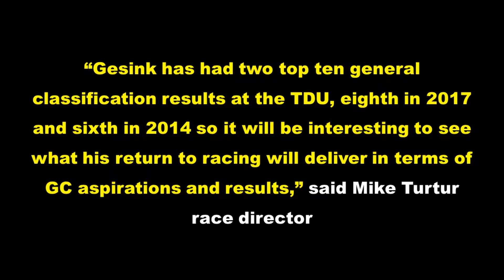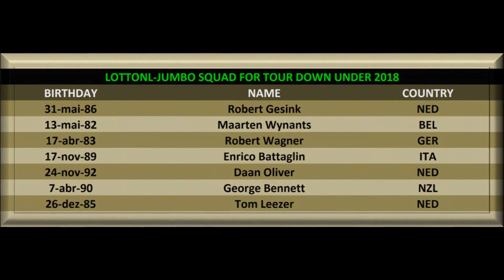LottoNL-Jumbo - 3 January 2018 - Cycling Daily News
The 3 of january 2018, news from cycling. Dedicated to LottoNL-Jumbo Squad for 2018 Tour Down Under.